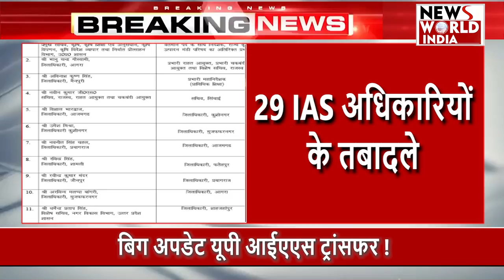BREAKING NEWS: बिग अपडेट 29 IAS अधिकारियों के तबादले..